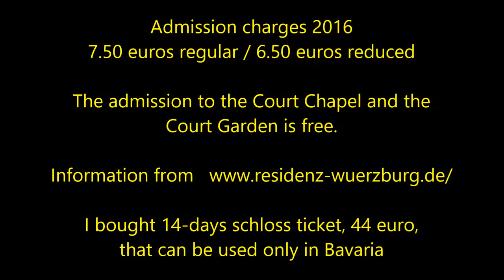GoNoGuide SS1 EP30 - เที่ยวเมือง Wurzburg , เดินหา Wurzburg residence , เข้าชมพิพิธภัณฑ์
เที่ยวเมือง Wurzburg , เดินหา Wurzburg residence , เข้าชมพิพิธภัณฑ์

Walking from Hotel ibis to Wurzburg residence : Germany-Austria Travel Vlog Ep30

Wurzburg residence

ก่อตั้งในสมัย Price-Bishop Johann Philipp Franz von Schönborn

เริ่มสร้างเมื่อปี1720 แล้วก็ค่อยๆสร้างห้องนู้นห้องนี้ไปเรื่อยๆ พร้อมๆกับการผลัดเปลี่ยนของ Prince-Bishop  จนไปสิ้นสุดที่ปี1781  โดยมีค่าใช้จ่ายในการก่อสร้างทั้งสิ้น 1.5 ล้าน florins  ซึ่งถือว่าแพงมาก

เนื่องจากพระราชวังเวิร์ซบวร์ก ถูกทำลายไปจนแทบไม่เหลือจากช่วงสงครามโลกครั้งที่สอง

ดังนั้นพระราชวังที่เราเห็นอยู่ปัจจุบันคือของใหม่ที่สร้างให้เหมือนเก่า ซึ่งใช้เงินไปราว 20 ล้านยูโร (นึกจากค่าเงินสมัยนั้น ถือว่ามากโขอยู่นะคะ

พระราชวังแห่งนี้มีชื่อเสียงว่าใหญ่ที่สุดในโลก  ด้วยจำนวนห้องถึง 300 ห้อง  ห้องส่วน wings อีกมากกว่า 3 ส่วน  ซึ่งสะท้อนให้เห็นถึงอำนาจของ Prince-bishops

ดูรายละเอียดลิงค์นี้ค่ะ